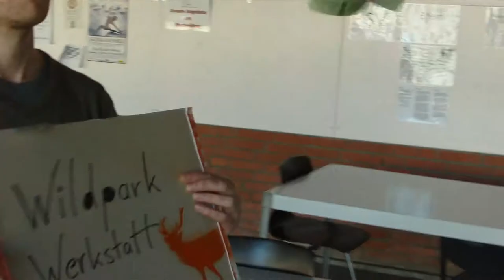WildparkWerkstatt rastet aus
Das Beste der letzten Monate in einem Film!